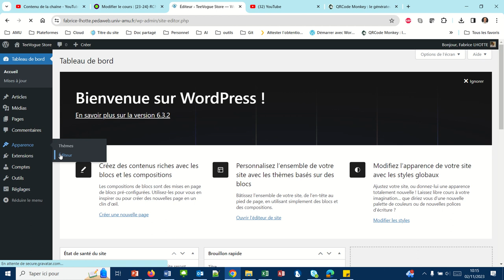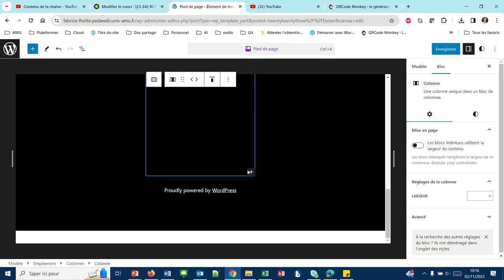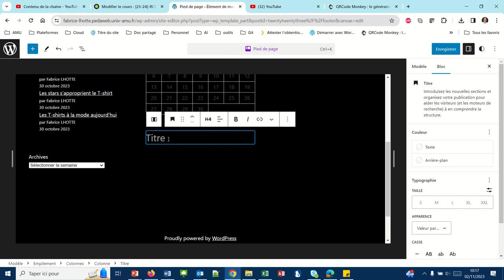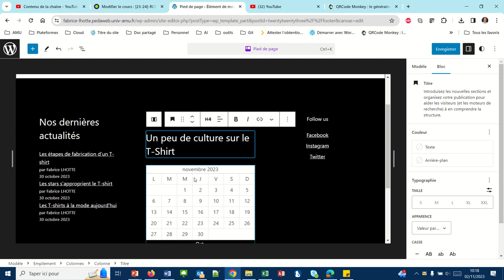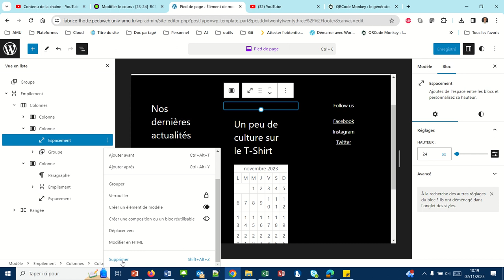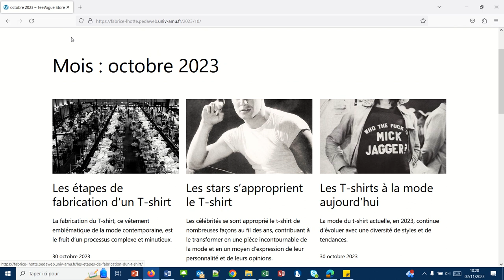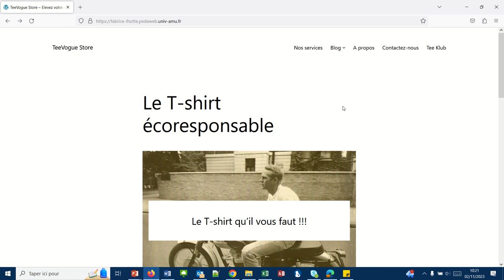Afficher un calendrier des publications (WP019)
Il s'agit d'un calendrier sur lequel on peut cliquer pour visualiser les articles qui ont été écrits cette journée.